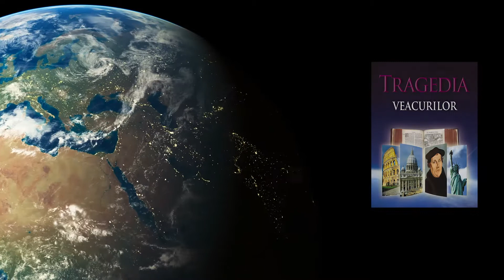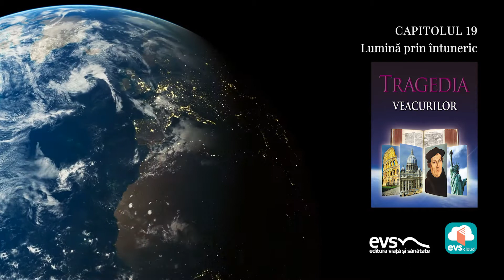19 Tragedia veacurilor Capitolul 19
Volumul acesta abordează luptele din trecut pentru a scoate în evidenţă faptele şi principiile care vor influenţa decisiv mersul lumii şi evenimentele viitoare. În paginile sale sunt dezvăluite scenele marii lupte dintre adevăr şi minciună, înşelăciunile lui Satana şi mijloacele prin care i se poate rezista cu succes. Ascultătorii vor găsi o soluţie satisfăcătoare pentru marea problemă a răului şi a suferinţei şi vor descoperi dreptatea şi iubirea lui Dumnezeu.

Autor: Ellen White
Voce: Poenariu Ioan Gelu
Tehnicieni de sunet: Rafael Gogu, Adrian Gabor si Ionuț Petcu
Masterizare: Garea Dragoș

Copyright: Editura Viață și Sănătate
Cărțile Editurii Viață și Sănătate pot fi cumpărate de pe site-ul
Cărțile Editurii Viață și Sănătate în format electronic pot fi accesate pe site-ul
Editura Viață și Sănătate oferă conținut audio sub formă de podcast prin intermediul platformelor Spotify, Anchor, Google podcast, Sound Cloud.